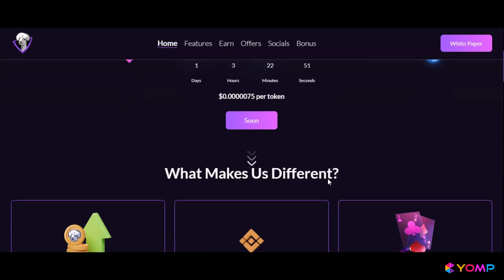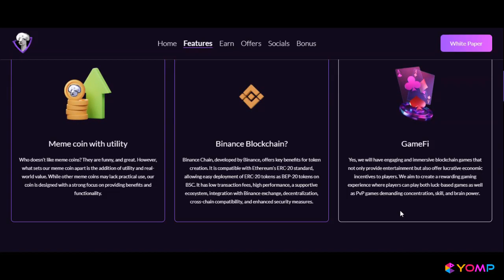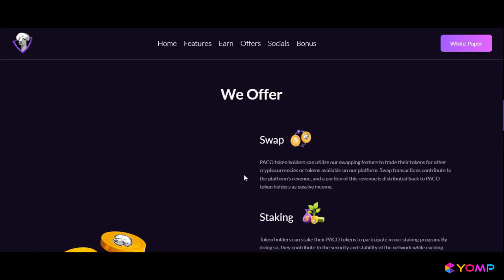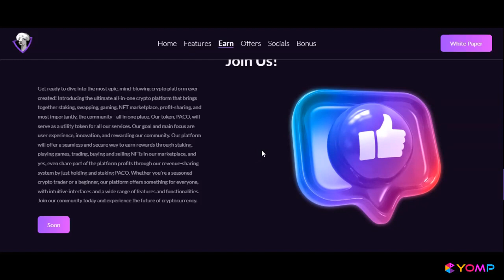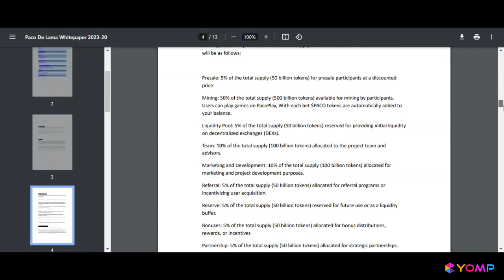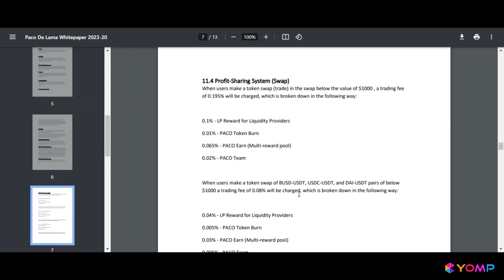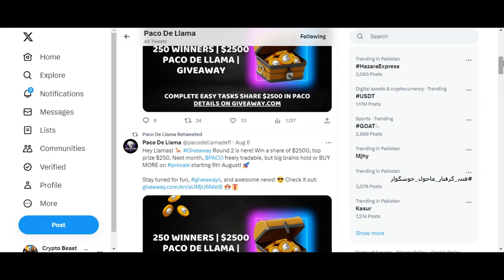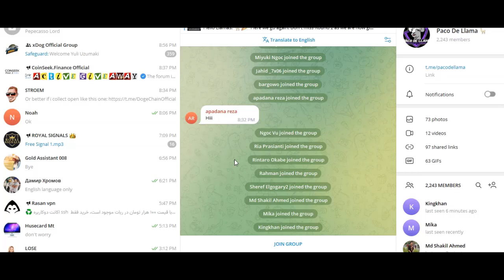What Are Meme Coins? | How Utility & Gaming Concepts Are Explored in Web3 (Education)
This video provides a general educational overview of how meme coins have evolved in the Web3 ecosystem, including experiments with utility, NFTs, and gaming concepts.

We discuss these ideas at a high level, focusing on technology design, community dynamics, and risks, without promoting or recommending any specific token, platform, or project.

No financial advice, income opportunities, or guarantees are provided.